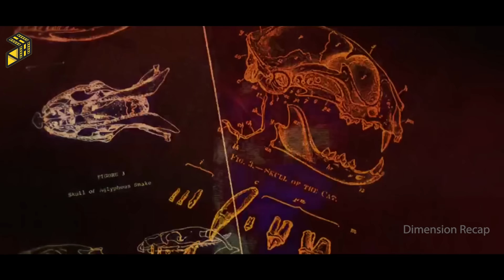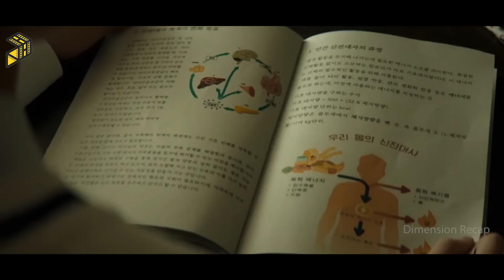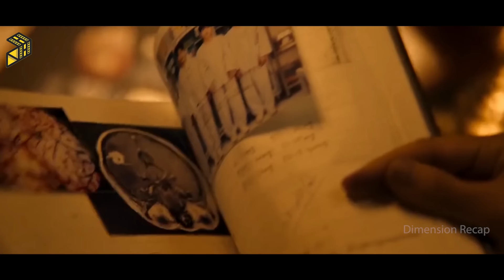Scientists Created A New Human Race With Reptile DNA To Survive On Earth Without Water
Movie Name: Badland Hunters (2024)
Hello my friends, my name is Andrew. You are on the Dimension Recap channel. On this channel I create for you movie recaps, movie review, movie recap, story recap, story recapped, recap, film recap, film recaps, recapped or quick movie reviews, as you like. There are many interesting films waiting for you.